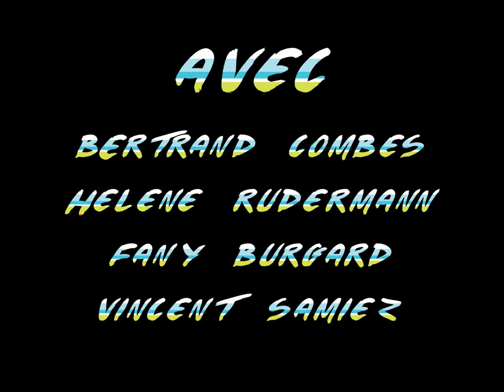SUR TES LEVRES - [1/3]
Exercice audiovisuel pour le concours d'entrée à la CinéFabrique.
Avec Bertrand Combes, Fany Burgard, Vincent Samiez et Hélène Rudermann